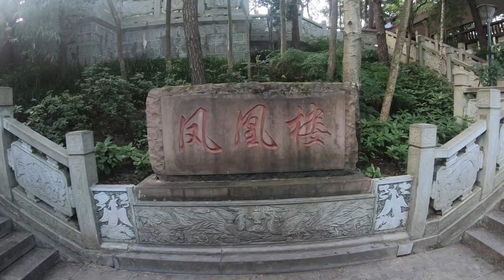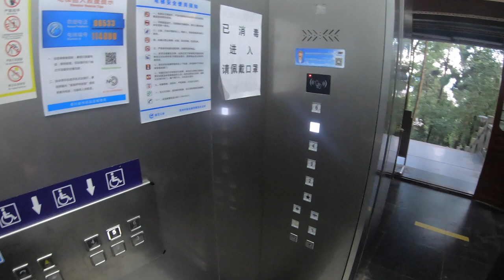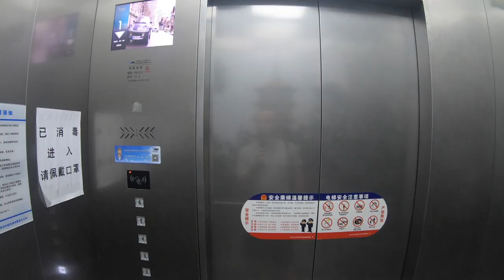Getting Started in GUIZHOU - ZUNYI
So i arrived in Guizhou Province after a very nice train journey from Xi'an. Zunyi is a city known for it's connection with the Long March. It also turns out there is a nice mountain in the middle offering great city views!